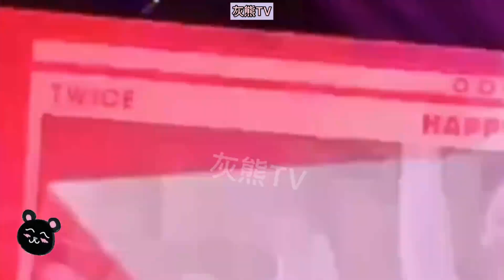301119 TWICE Concert TWICELIGHTS in Aichi JAPAN (WITH MINA)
Mina join again the tour concert, in Aichi Japan.

💖Don’t re-upload my video thank you💖

😊Q&A what kind of video you do?
     Ans: I always doing Kpop video.
Q&A:Who your bias in Twice
Ans:Mina and all the twice member 🍭💕
More Twice Video Check up my channel